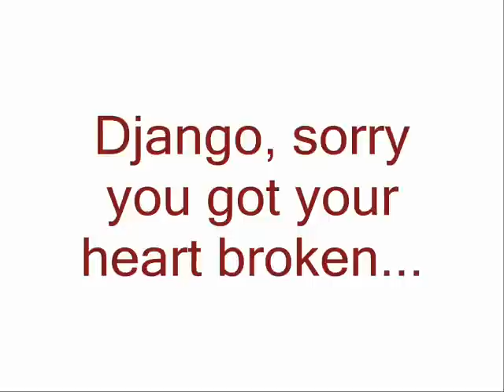Django Walker @ Aggie 96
Django Walker at Aggie 96 singing a brand new song. Hope you dig it!